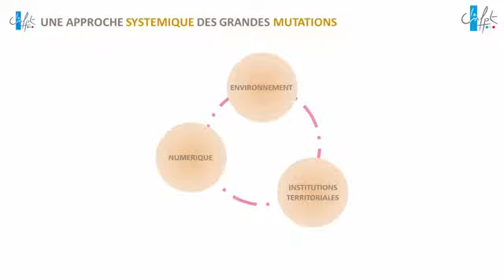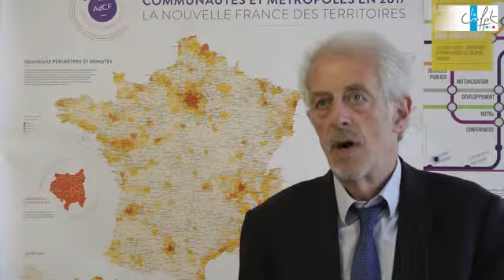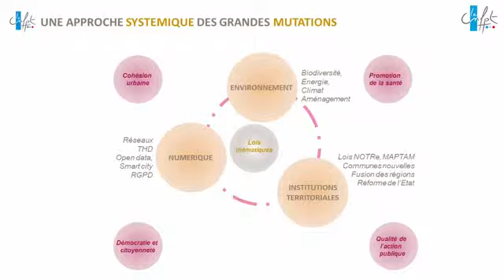Panorama des Mutations